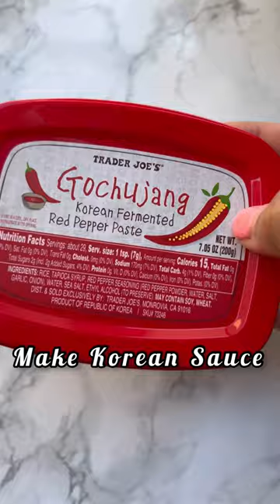Gochujang Korean Cauliflower Wings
Gochujang is a savory, sweet fermented Korean red pepper paste that tastes good on ANYTHING 😍 so when I saw that Trader Joes  had a version I was too curious and want to try it on cauliflower wings! I adapted @cupfulofkale ‘s recipe a bit by using panko breadcrumbs after the batter and adjusted the vinegar and maple syrup ratios and it turned out amazing ! Save this recipe for later

Follow @ratedvfood for more vegan travel and recipes

Ingredients
1 medium cauliflower

Batter
1 cup flour
1 cup unsweetened plant milk (soya, oat, almond)
1 tsp garlic powder
1/4 tsp salt
Generous sprinkling of black pepper

Gochujang sauce
1/4 cup gochujang sauce
1/4 cup soy sauce
1 Tbs tbsp maple syrup
1 Tbs rice vinegar
1 Tbs toasted sesame oil
1/2 lime
1 tsp garlic powder
1/2 tsp ground ginger